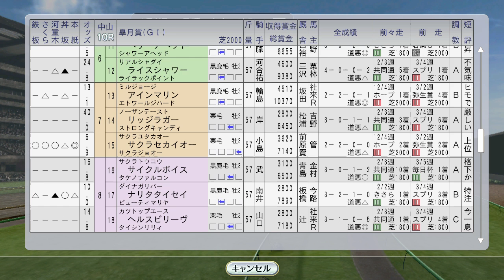【Winning Post 8 2016】ミホノブルボン、皐月賞で舞う！ 1992年4月3週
カーターハンデにミスタートウジン、クラブ創設名前を決めます

（前）4月2週 春のクラシック初戦桜花賞にニシノフラワー。ニュージーランドT、阪神牝馬S：
（次）4月4週 トウカイテイオーのクイーンエリザベス2世C、ダイタクヘリオスのチャンピオンズマイル、アドラーブルがフローラC、スカーレットブーケがマイラーズCに：